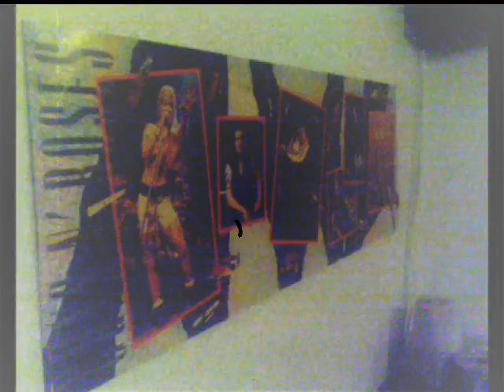The Cinepop Project Demo 2008 - Love will do